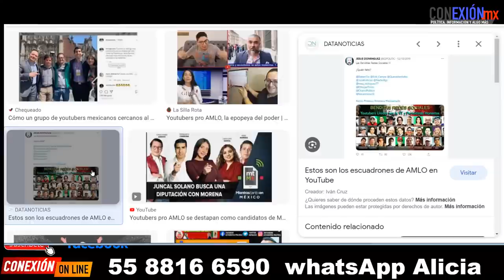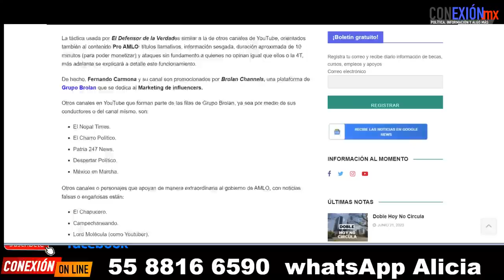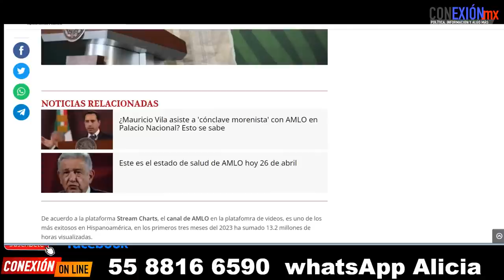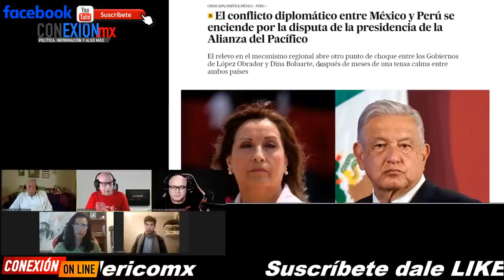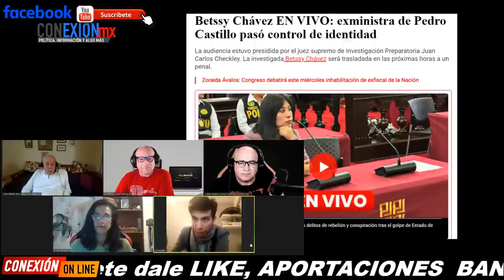YOUTUBERS DEL PERÚ, MÉXICO Y ARGENTINA UNIDOS POR LA DEMOCRACIA DE PERÚ Y EN APOYO DE LA 4T MEXICANA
21-JUNIO-23 | DESTACADOS YOUTUBERS DEL CONTINENTE SE JUNTAN PARA APOYAR EL VIAJE DE DON ABEL REYNOSO A LA "MAÑANERA DE AMLO" Y PARA INFORMAR DE LA SITUACIÓN DE LA DEMOCRACIA EN EL PERÚ Y EL GOLPE DE ESTADO QUE LLEVÓ A UN GOBIERNO USURPADOR EN LA FIGURA DE LA SEÑORA DINA BOLUARTE.